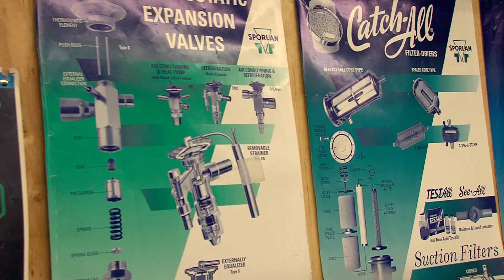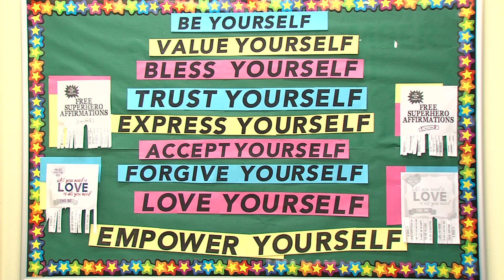Alliance at Benson Students Attend PCC